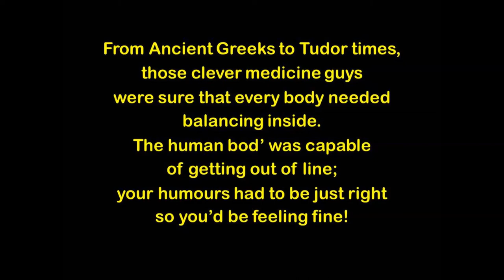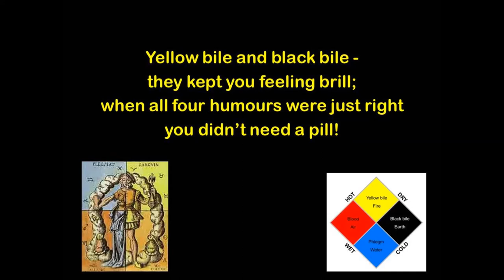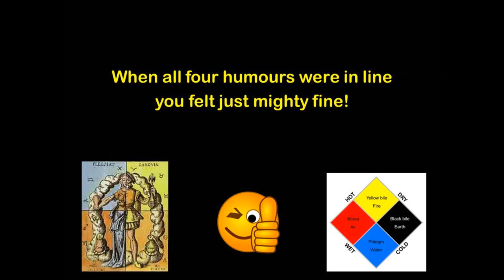Four Humours! History of Medicine Song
If you are teaching medicine through the ages, or Tudor medicine, then this song makes a great starter. It's about the four humours of the body - blood, phlegm, yellow bile, black bile - and how physicians believed they needed to be in balance for good health.
A fun song to sing for a class assembly, new topic starter or to complement learning.

MESSAGE FOR YEAR 4: Here are the links to the other two songs we are singing for our Shine Time assembly on 30.6.17 :